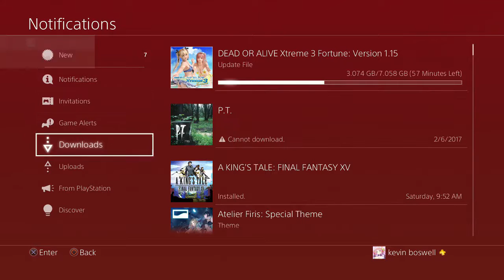Taking On nyotengu on vacation!! Dead Or Alive Extreme 3 Fortune part 1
Taking Nyotengu on vacation! yeah she didn't fuck with us hahahah